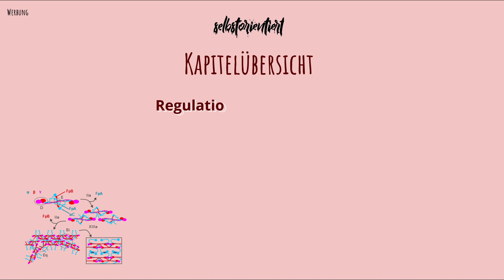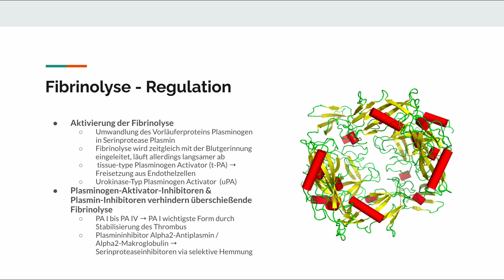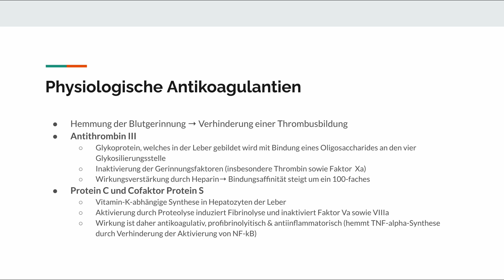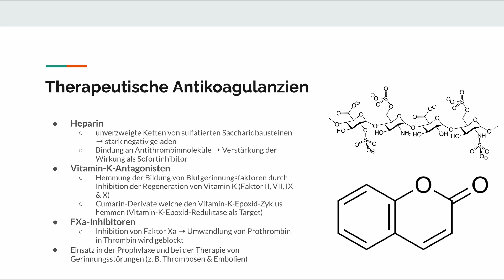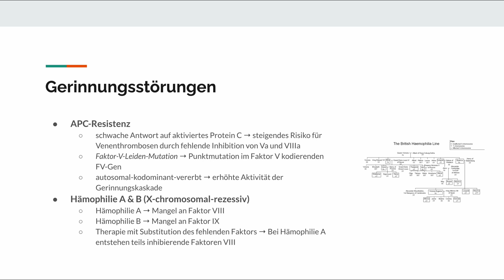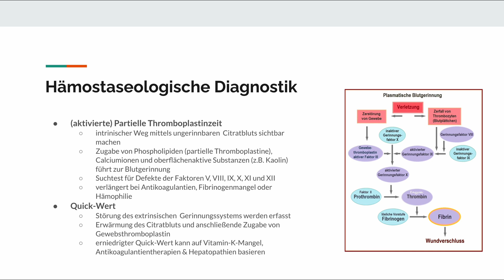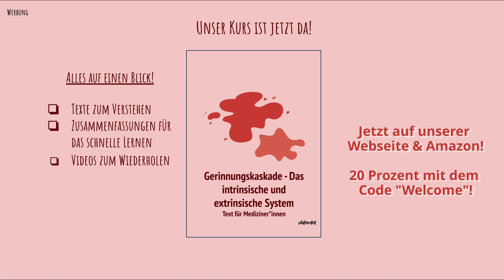Regulation der Fibrinolyse einfach erklärt - t-PA & U-PA | Plasminaktivatoren | Alpha2-Antiplasmin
🔴 Time-Stamps 🔴
0:00 Intro
0:53 Regulation der Fibrinolyse
4:54 Antikoagulantien einfach erklärt
8:54 Gerinnungsstörungen
16:30 Diagnostik